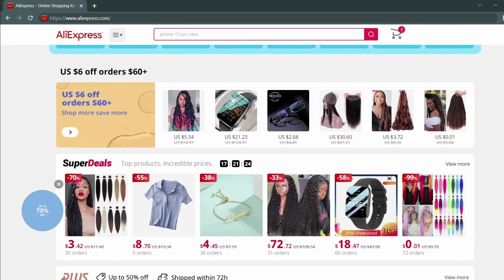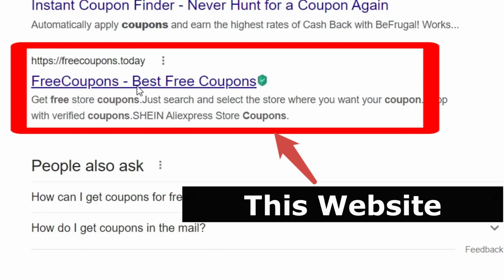Verified Aliexpress Promo Code 2023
Verified Aliexpress Promo Code 2023.You can use these aliexpress promo codes to get discount.Aliexpress coupon codes provide up to 90% off in 2023.